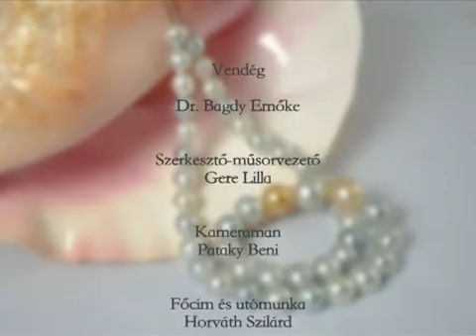Bagdy Emőke – Igazgyöngy 88. rész | PaxTV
Gere Lilla felekezetközi keresztény női műsora, melynek célja, hogy bemutassa azokat a nőket, akik felvállalják az identitásukat, a hitüket, a hétköznapjaik eseményeit és akik az élményeiket megosztják velünk. Azokra a kérdésekre keresik a választ, hogyan fér meg Isten igéje és a hétköznapok valósága egymás mellett.